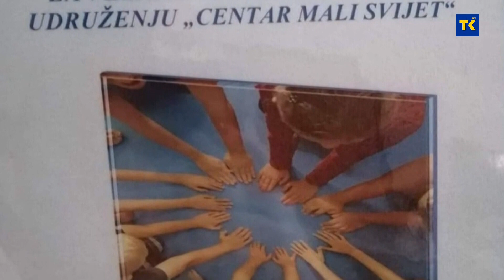Gostovanje u jutarnjem programu RTV TK - Andrej Tadić i Adi Glavinić - 11.03.2024.